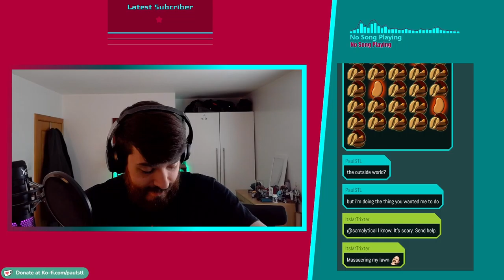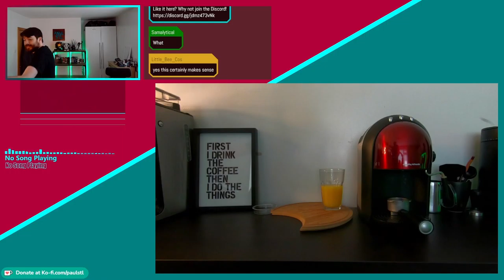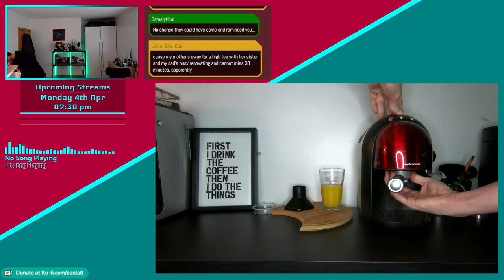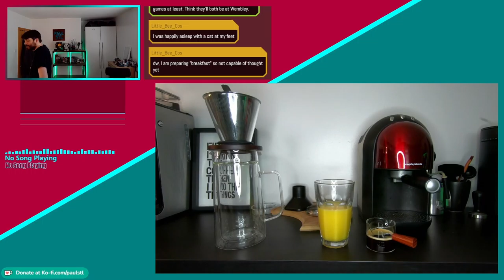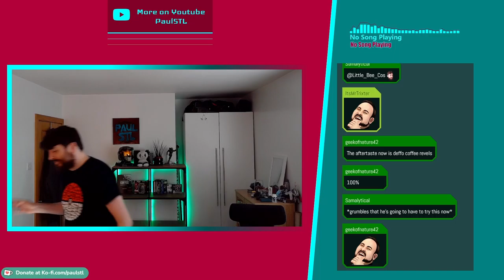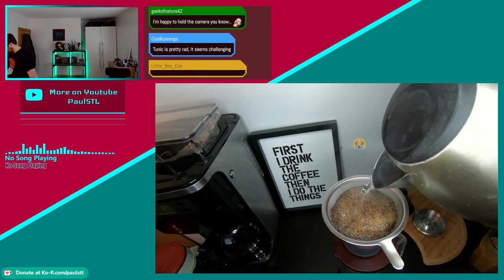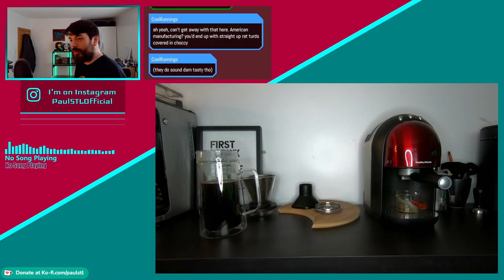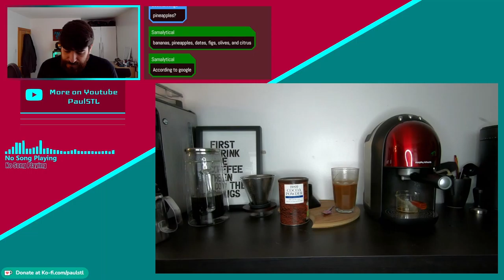Coffee and Orange Juice!? - Stream VOD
Originally Streamed on Twitch on 3rd April 2022

I'm a variety streamer and I'm live every week on Twitch:
Mon 6:30pm
Fri 6:30pm